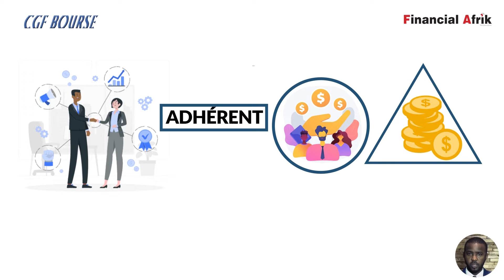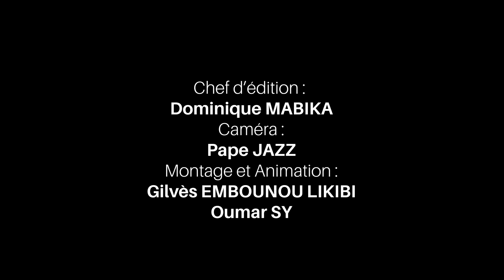Quel est le rôle du Plan d'épargne entreprise ?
L’épisode 22 d’EducFinance parle du Plan Epargne Entreprise. Notamment sur son importance et son fonctionnement.
Dédiée à l’éducation financière, EducFinance est le fruit du partenariat entre CGF Bourse , leader ouest-africain de gestion d’actifs et d’intermédiation en Bourse et  Financial Afrik, journal spécialisé dans l’information financière.